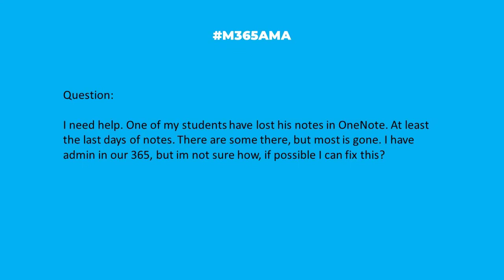M365AMA How do I restore my lost OneNote files?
In this episode, the M365AMA panel discusses the following community question

“I need help. One of my students have lost his notes in OneNote. At least the last days of notes. There are some there, but most is gone. I have admin in our 365, but I'm not sure how, if possible I can fix this?"